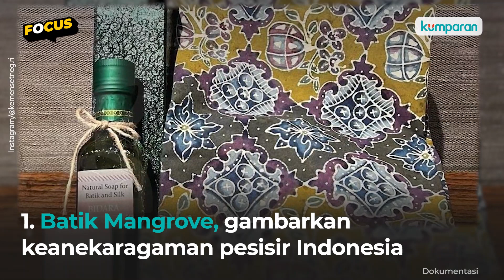Delegasi G20 Dapat Oleh-oleh Keris hingga ‘Gading Gajah’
Dari keris berbahan perak berlapis emas hingga kerajinan gading kulit, berikut beberapa cinderamata khas Indonesia yang diberikan kepada pemimpin-pemimpin negara dan delegasi yang hadir di G20. Selengkapnya, simak video di atas!